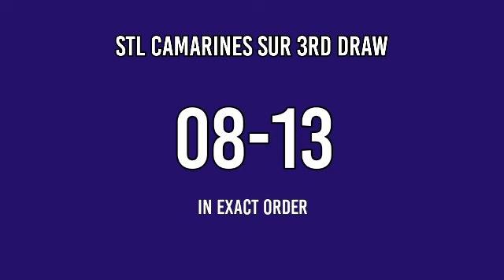3RD DRAW, STL CAMARINES SUR 7PM RESULT TODAY MARCH 22, 2022 EVENING STL PARES DRAW RESULT